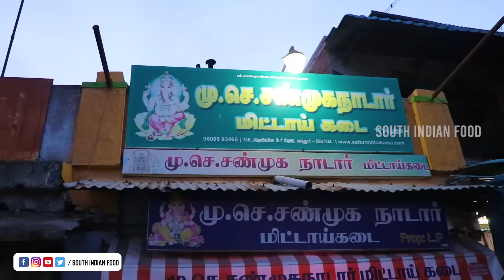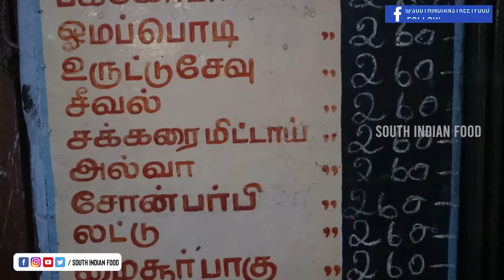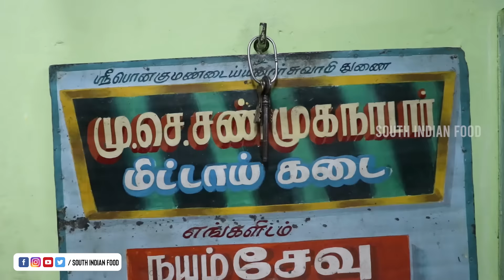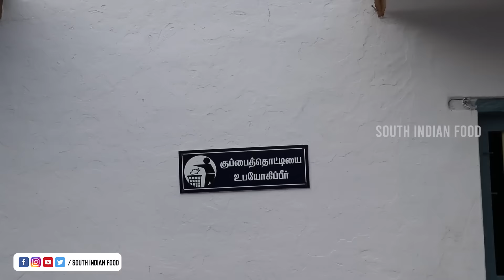விருதுநகர் ஸ்பெஷல் - Sattur Karasev recipe from Virudhunagar | முறுக்கு | பாரம்பரிய பலகாரங்கள்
Sattur Karasev recipe from Virudhunagar

You could also share the video too if you liked it, that would be awesome.